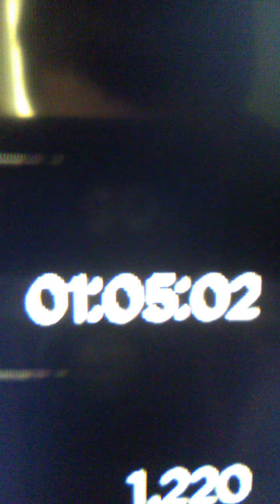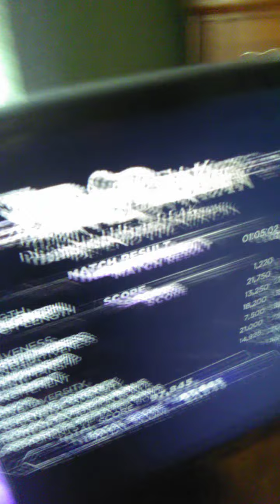82-0 in defend the streak mode